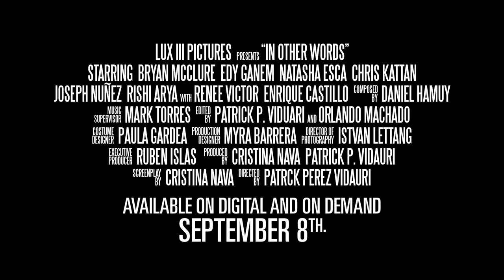In Other Words Trailer